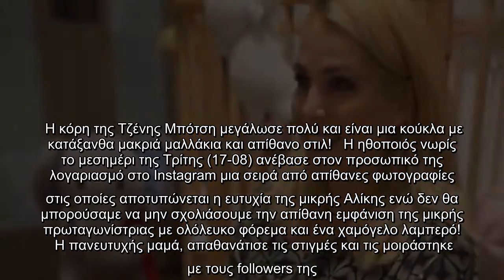Μπότση: Η κόρη της μεγάλωσε και θα σαστίσεις με τις νέες φωτό! Με απίθανο στιλ στην Ικαρία